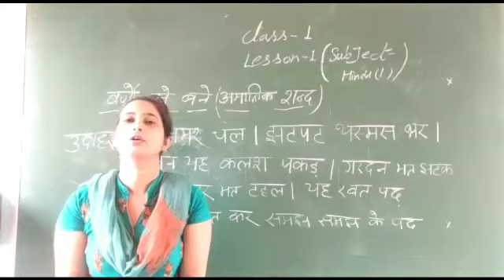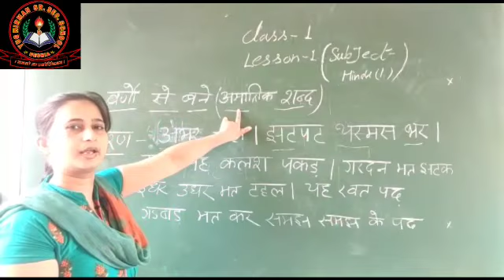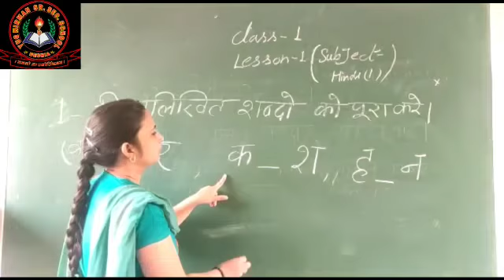कक्षा -1 I हिंदी पाठशाला I अमात्रिक शब्द I पाठ न -1